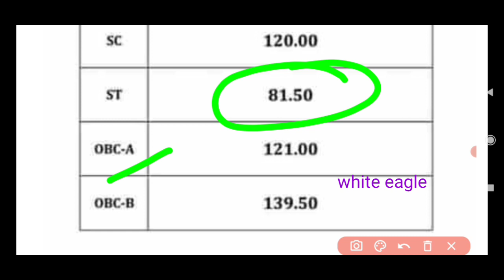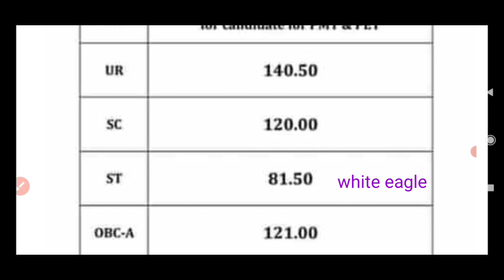wbp soi preliminary exam Cut off কত গেছে দেখুন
WBP CONSTABLE PHYSICAL (Field) Which Month 2009 / WBP CONSTABLE 2021 PET & PMT / HEIGHT AND WEIGHT
The field of West Bengal Police Constable 2021 to be in any month
Can? How much height and weight do you need
How long to run in how much time.

WB Excise Constable Main Exam Date 2021 abgari police main exam date 2021
wbp constable preli exam date 2021 wbp Sub Inspector preliminary exam date 2021
Excise Police Main Exam Date 2021 WB Excise West Bengal Police Constable Preliminary Exam Date 2021 West Bengal Police Constable 2020 Vacancy Exam Date 2021 West Bengal Police Preliminary Exam Date 2021 Download Date 2021
Constable main exam date 2021
WBP constable preli exam date 2021 Abgari main exam date 2021
West Bengal excise constable main exam date 2021 WBP preliminary exam 2021
West Bengal Police constable preliminary exam date 2021 WBP Constable Preliminary 26 September Date 2021
WBP Excise Constable Main exam date 2021 WBP Preli & Excise Exam Date 2021
WBP Constable Prelim Exam will be 26 September 2021
WBP & Excise Male Female constable,West Bengal police male female constable 2020
preliminary written exam question paper solve answer key
full details 2021
WBP Constable Preliminary Exam Answer Key Update
News 2021
WBP Constable recruitment new vacancy 2021 Wbp Sub Inspector new vacancy 2021
Wbp constable 2019 joining update news 2021 Wireless operator exam date 2021
WB excise main exam date 2021 West Bengal Police wireless operator preliminary exam date 2021 West Bengal police male female constable sub inspector
WBP Sub Inspector preliminary exam date 2021 Excise Police Main Examination 2021
exam date 2021 update news
wbp male female constable preliminary exam date 2021 wbp excise constable main exam date 2021 West Bengal excise female constable main exam
WBP Male Female Constable Preliminary Exam Answer Key Cut Off Marks full details 2021